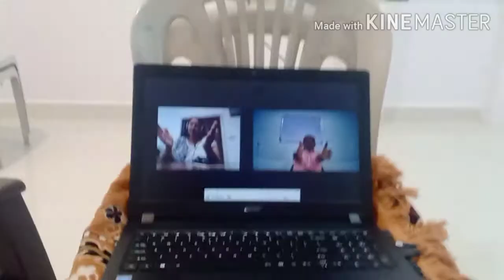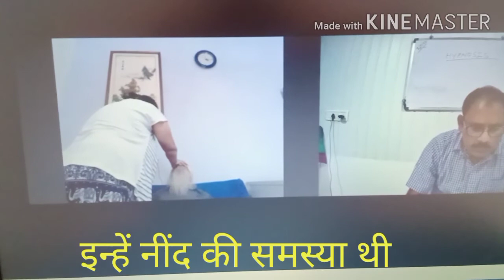इटली मे ऑनलाईन हिप्नोटिज्म सिखाया /online hypnotism class +91 9309830823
Magnatism की क्लास के लिए भी कॉल करे
Hypnotism
Magnatism
Mesmerism
Global Master Hypnotism And Magnetism Healing Academy